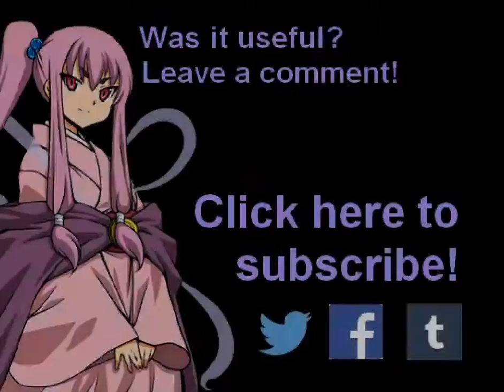Camping in the Woods. Need a Light?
Our party makes their way through the Slime Woods. Night falls, and they decide to set up camp. After gathering some firewood, they proceed to start a fire...

=== Resources

Share the video if you liked it. Let others know what RPG Maker can do!

Got an idea that you'd like to see in a video?